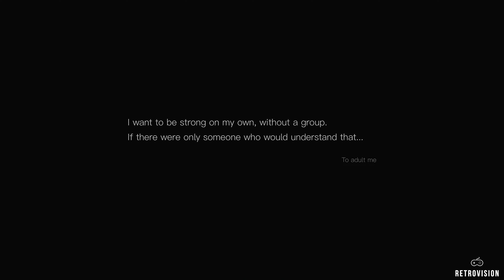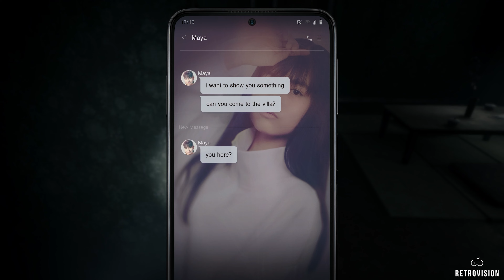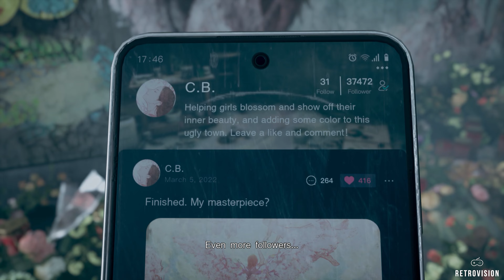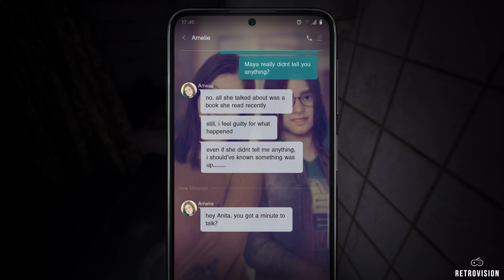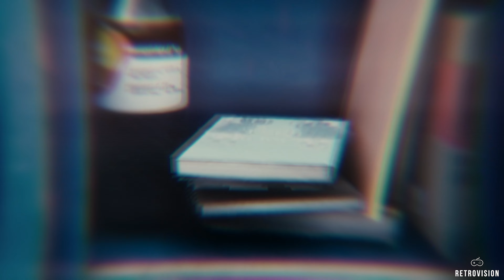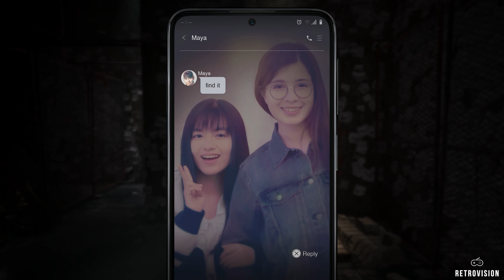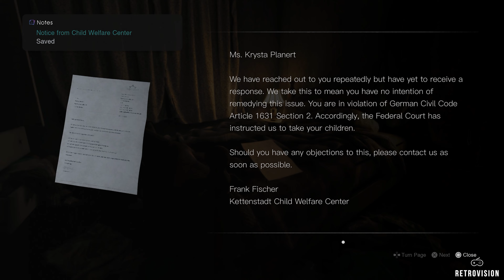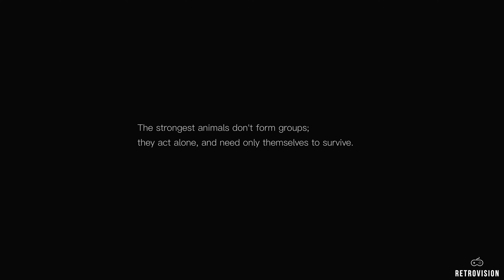Silent Hill: The Short Message(PS5) Full Gameplay